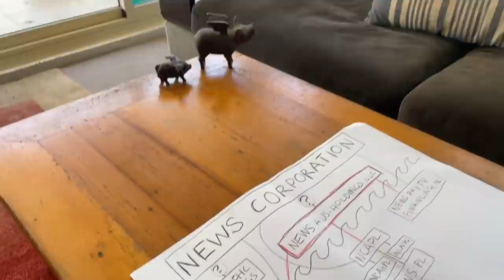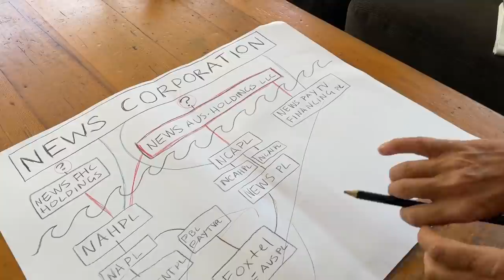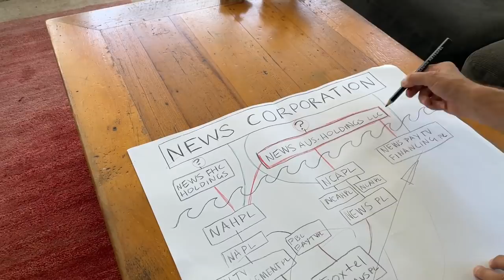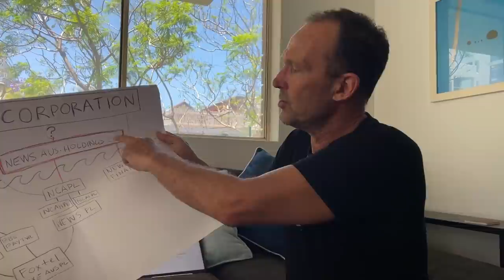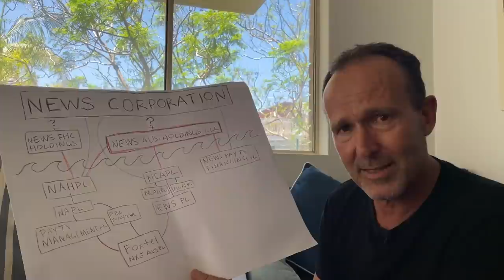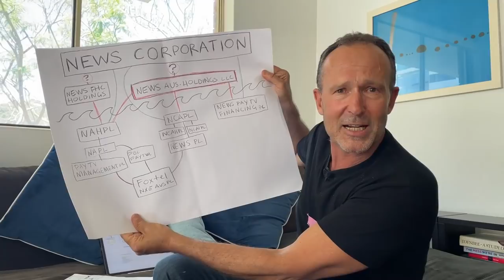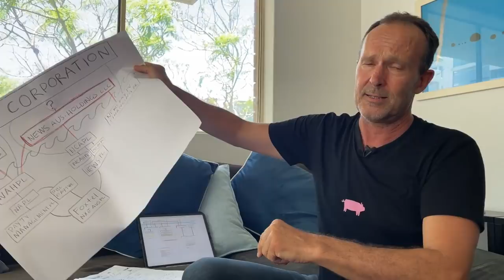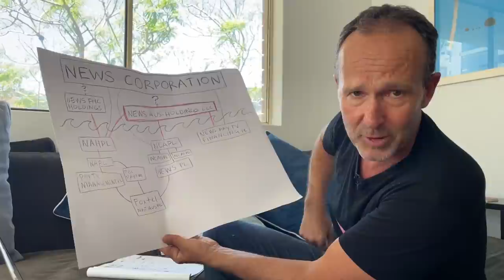Where has Foxtel Gone?